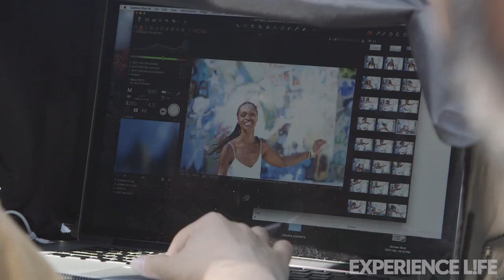Behind the Scenes With Latham Thomas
Go behind the scenes at Experience Life's December cover shoot, and hear author and wellness maven Latham Thomas's take on what it means to authentically give and receive.